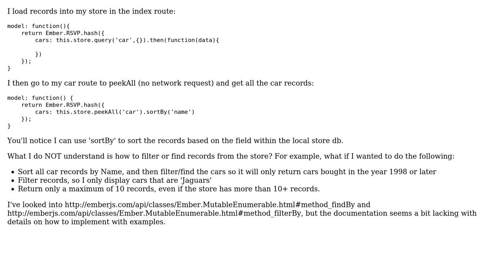Ember Store: Sort, Filter, Find Records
With thanks & praise to God, and with thanks to the many people who have made this project possible! You are responsible for your own actions.